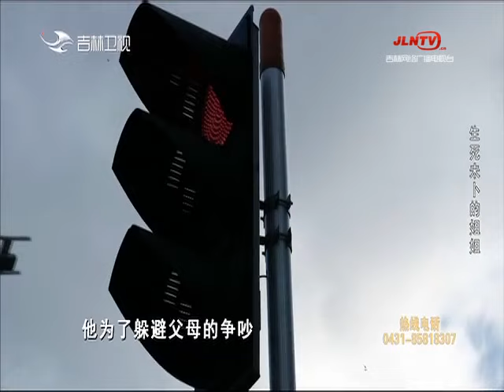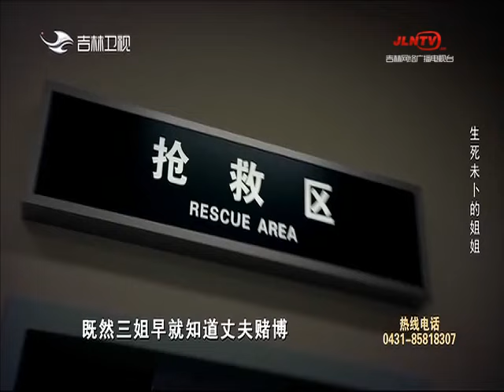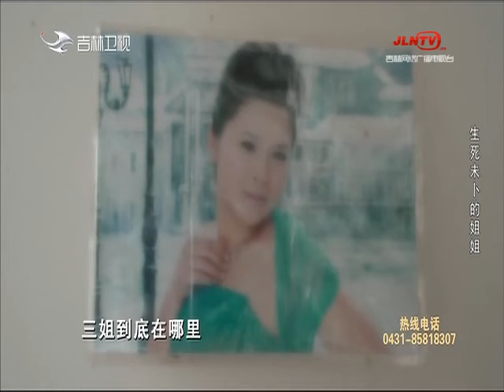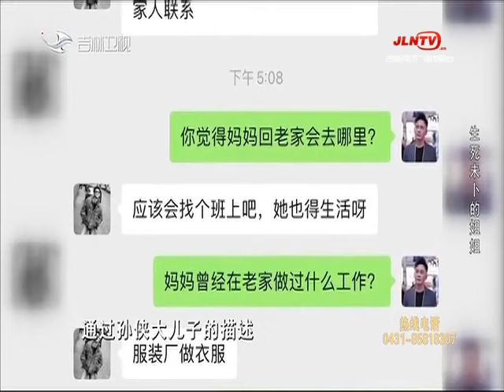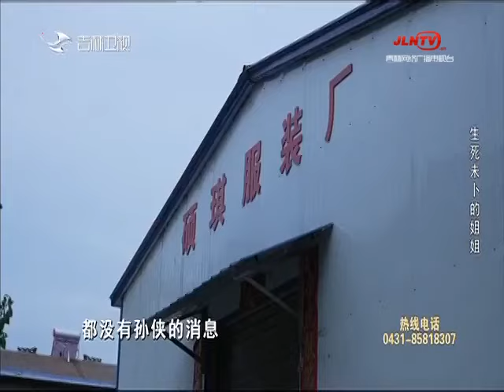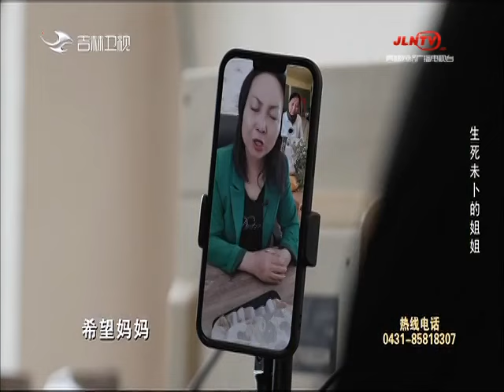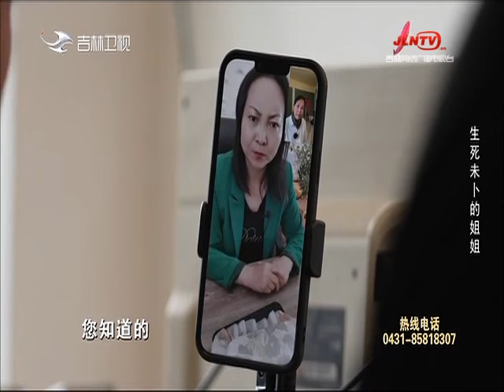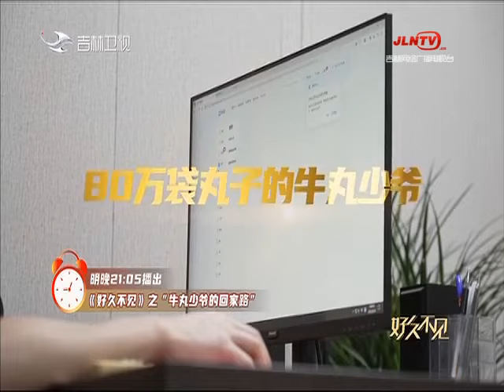好久不見 20230523：生死未蔔的姐姐